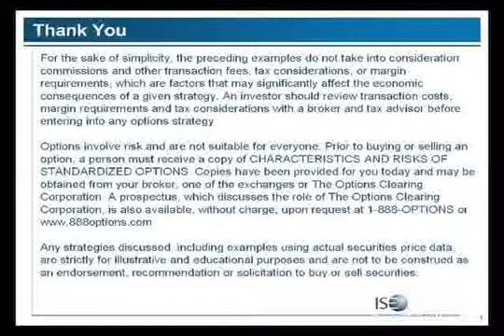Pt10, Jack Crooks: US Dollar Sentiment What Role Do Global Fundamentals Play?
Jack Crooks, founder and president of Black Swan Capital with over 20 years financial advisory experience, discusses ways investors can identify opportunities in the currency markets.